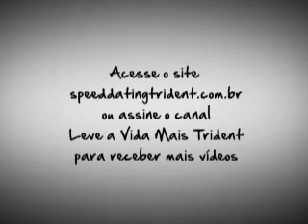Papo de homem ataca novamente - Xaveco no Metrô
Nosso cotidiano está recheado com oportunidades de encontros rápidos. Você está preparado para se dar bem?

Este é um dos 576 encontros que Trident Fresh filmou no metrô de Porto Alegre. O casal tinha o tempo entre uma estação e outra para se xavecar. Depois trocavam e passavam para o próximo.